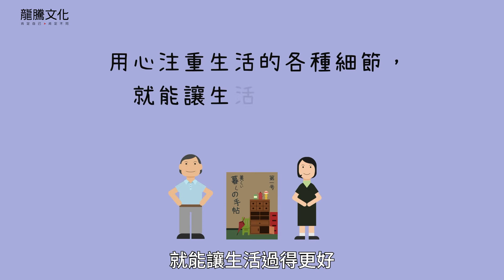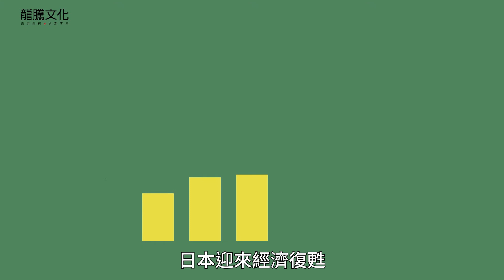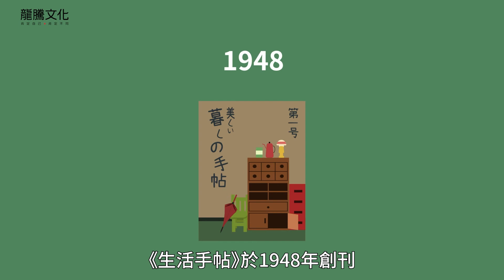課文動畫：生活美學的起點